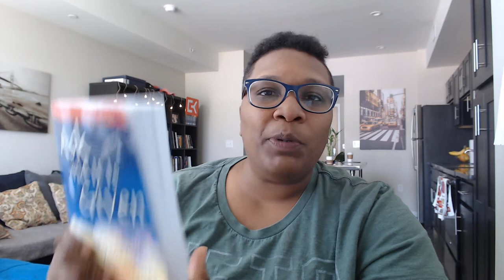[Book Review] Ask And It Is Given - The Teachings of Abraham Hicks